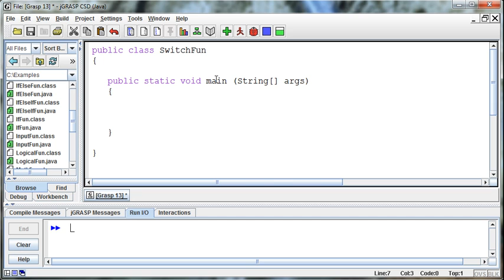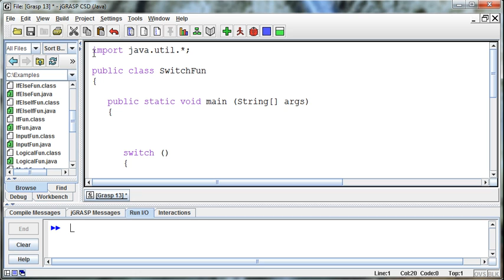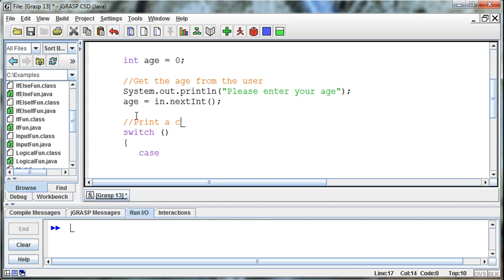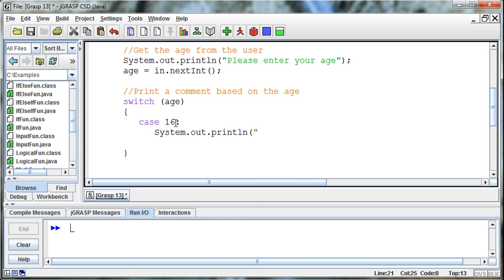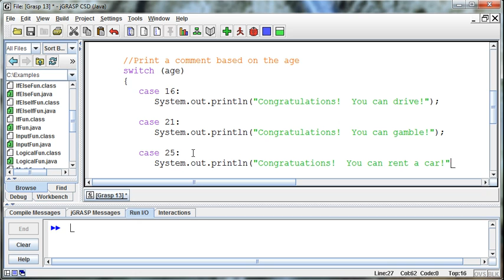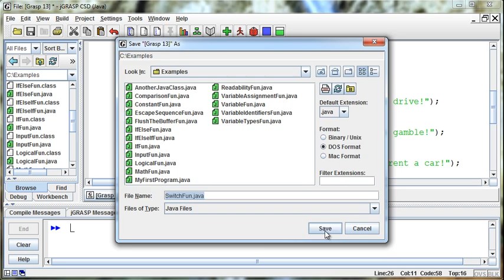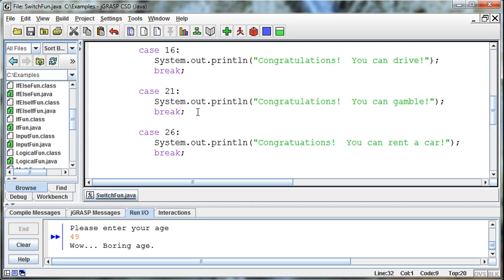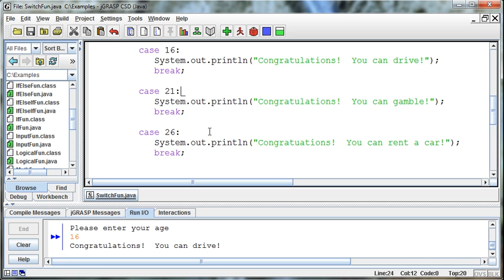023 - Switch Statements